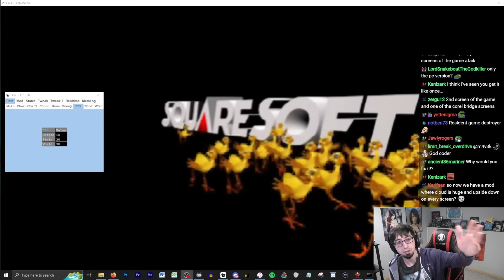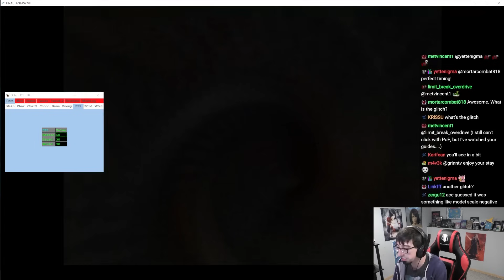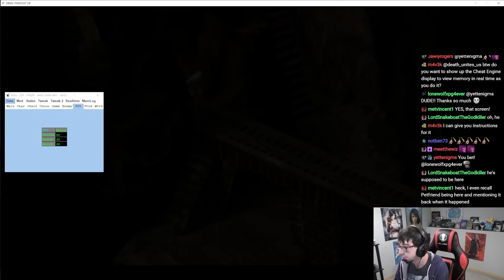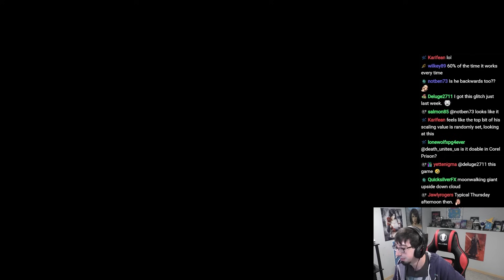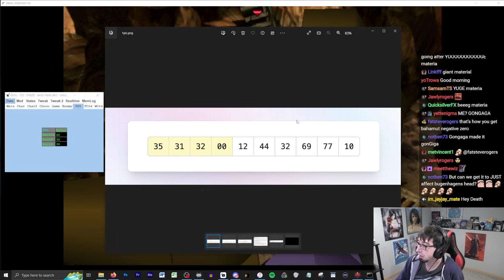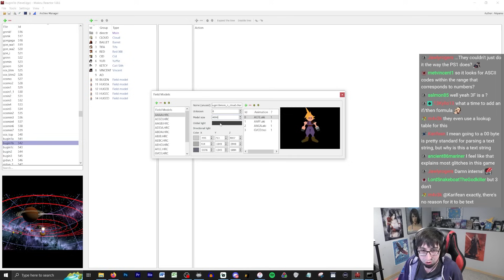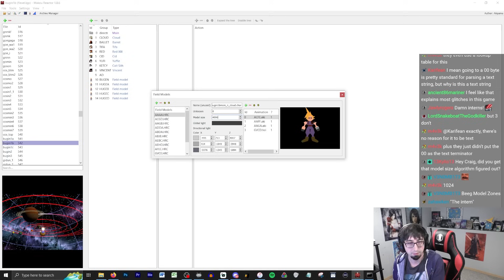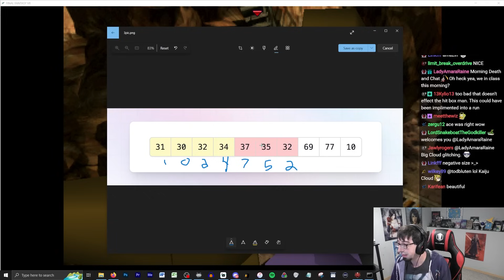FFVII's Strangest Glitch Finally Solved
Thanks to m4v3k for finding the first setup and for help with the explanation.

I haven't been able to get the glitch to work with Tifa or Cid yet, even though they have the same model sizes, but I did see a twitch clip of Tifa becoming BEEG in the observatory when Cloud was also on screen and in normal size.